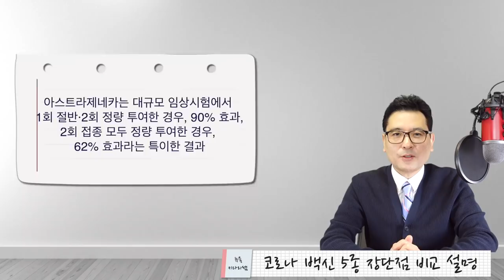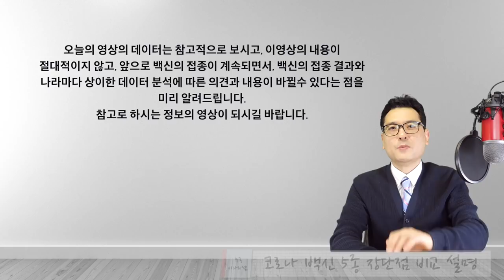백신의 5가지 종류별 효능과 특징은 어떻게 될지 종합적으로 설명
현재 전세계적으로 관심을 모으고 있는 대표적 5종 백신
(아스트라제네카·화이자·모더나·얀센·노바백스)의
효능과 특징 등에 관심이 쏠리고 있습니다. 그러한 가운데
각 제약사마다 내놓고 설명하고 있는 장점과 단점에 대한 정보를
우리가 현재 한번쯤은 정보를 알아야 할 시간이 되었습니다.
오늘의 영상에서는 그러한 백신의 5가지를 간단하고
개념있게 설명을 하면서 여러분들과 함께 공유하는 시간을
갖습니다.
오늘의 영상의 데이터는 참고적으로 보시고, 이영상의 내용이
절대적이지 않고, 앞으로 백신의 접종이 계속되면서,
백신의 접종 결과와나라마다 상이한 데이터 분석에 따른
의견이 바뀔수 있다는 점을
미리 알려드립니다.
참고로 하시는 정보의 영상이 되시길 바랍니다

1. 미국 삶속에 모습 이모저모
2. 한국 삶속에 모습 이모저모
3. 미국에서 꼭 알고 살아야 할 정보
4. 키다리 쌤과 Talk
5. 키다리 쌤과 Business 엿보기
6. 구독자 사연 소개
7. Road Driving
8. 뉴욕 키다리 쌤과 실시간 만남
9. 키쌤의 글로벌 핫이슈